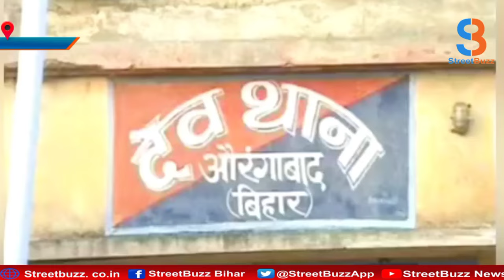मनमानी:धारा 144 लागू रहने के बावजूद दबंगों ने लगाए ईंट भट्टा, विरोध करने पर महिला के साथ मारपीट |SB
मनमानी:धारा 144 लागू रहने के बावजूद दबंगों ने चलाई ईंट भट्टा, विरोध करने पर महिला के साथ मारपीट,महिला ने लगाई एसपी से न्याय की गुहार|SB|